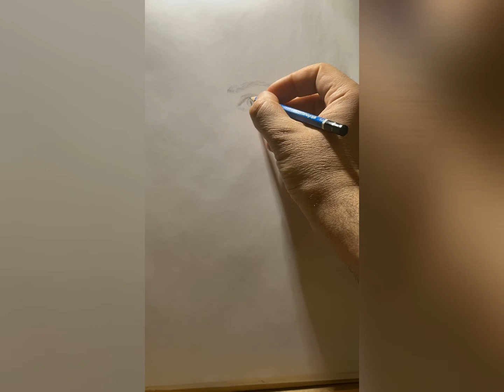🇺🇸ART BY EVANGELOS pencil sketch portrait drawing of legendary actress Shirley Temple🍀✍🏼